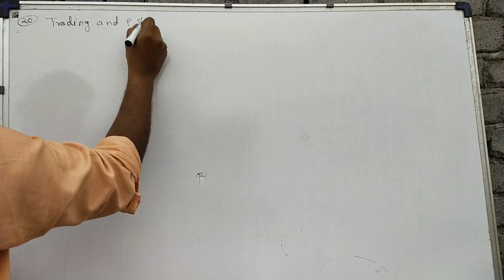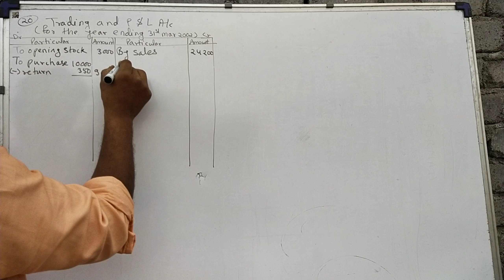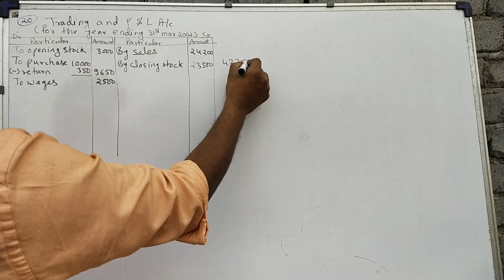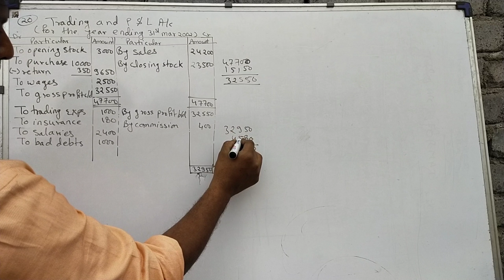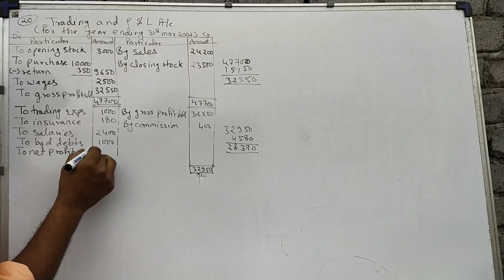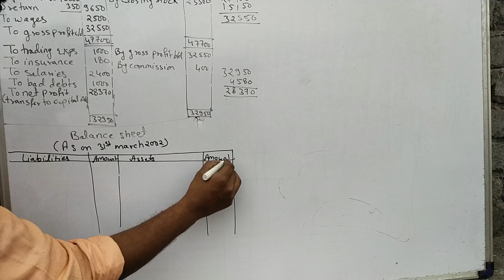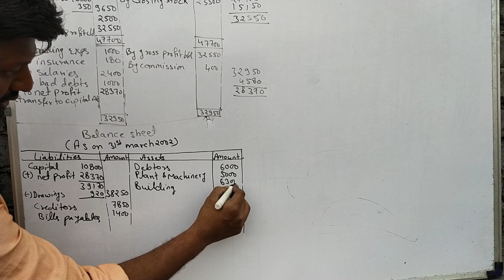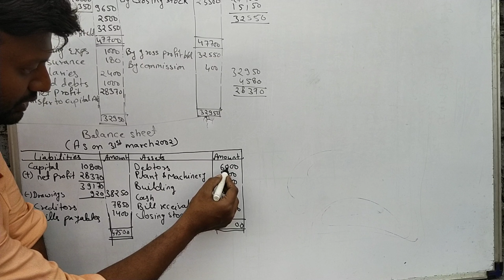Question 20 final accounts chapter 14 class 11th accounts